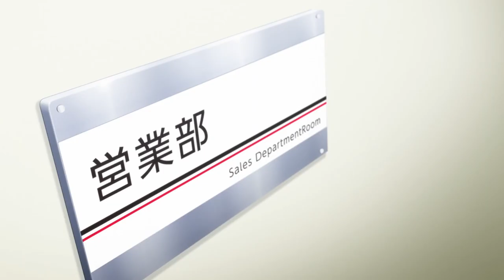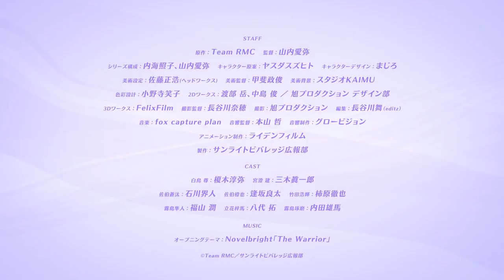Ryman's Club | Official Trailer - PV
Guys are you interested in buying some products, then check out these awesome anime model hoodies over at:

This Channel is all about the community, and all we hope to do is make everyone happy and enjoy the content we produce. Without all of your support, we wouldn't be here, so we want to thank you all for your support.

Infamous brings you the latest Anime Headlines, Anime Trends Anime Trailers/Previews & much more to come directly from the anime media.

● Anime Data:
✔️Studios:
✔️Genre:
✔️Premiere: